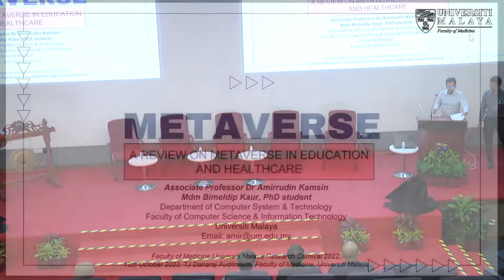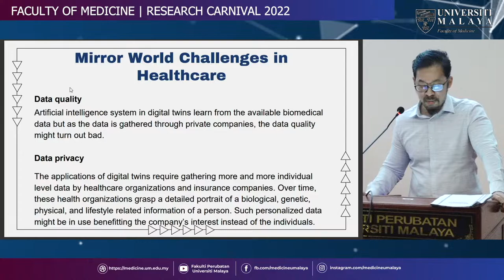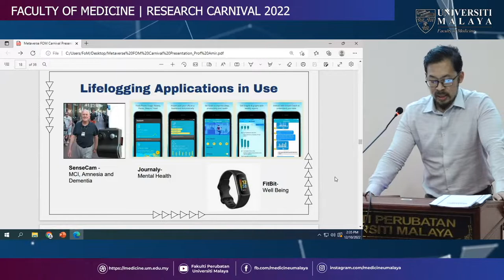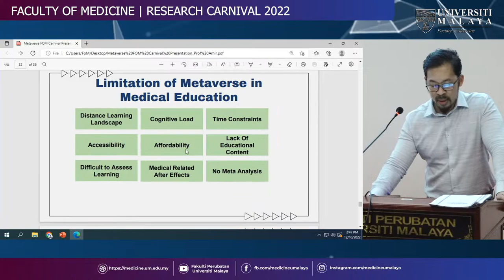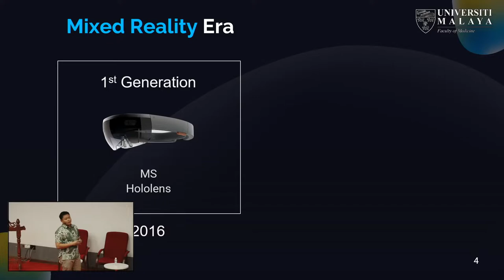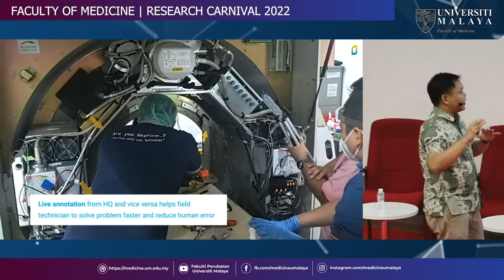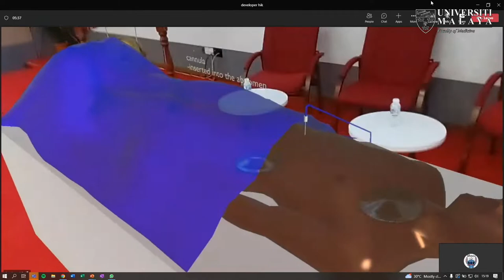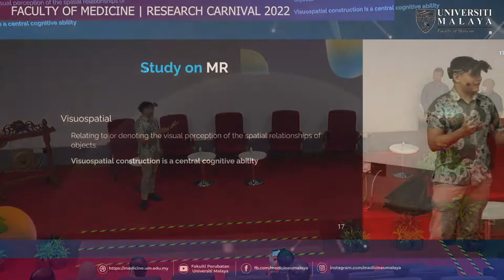Welcome to a world you’ve never seen before: Virtual Reality and Mixed Reality